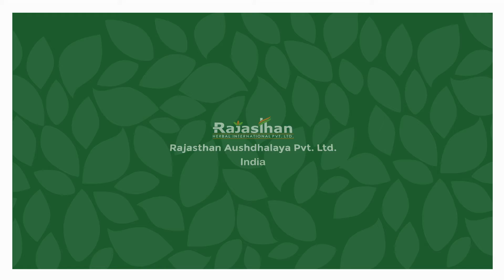AYURVEDIC MEDICINES FOR WOMEN HEALTH CARE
Nari amrut capsule & syrup, leucwin capsule & syrup and shatavari granules
Useful for the upkeep of general health and well being of ladies.